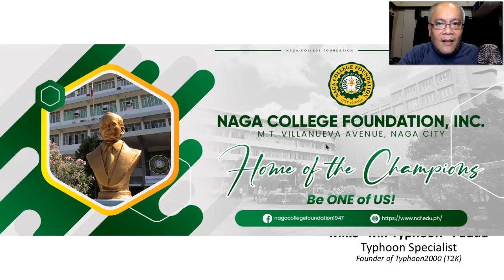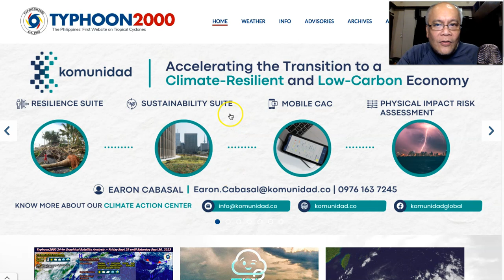TY JENNY (KOINU) Update - Sunday, 10/01/23 (English Ver)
Tropical Storm JENNY (KOINU) is now a well-developed Typhoon as it moves NW towards Batanes-Taiwan Area. The forecast now shows a track passing just to the north of Northern Batanes and a potential landfall along Southern Taiwan on Wednesday evening or Thursday morning (Oct 4-5).  To find out more, please watch our special coverage recorded at 11:00 PM Manila Time (15:00 GMT) Oct 01, 2023 as presented by Typhoon Specialist, Mike “Mr. Typhoon” Padua of Typhoon2000.